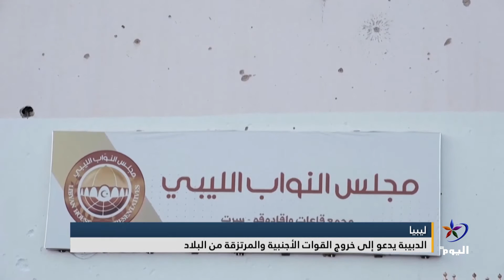الدبيبة يدعو إلى خروج القوات الأجنبية والمرتزقة من ليبيا